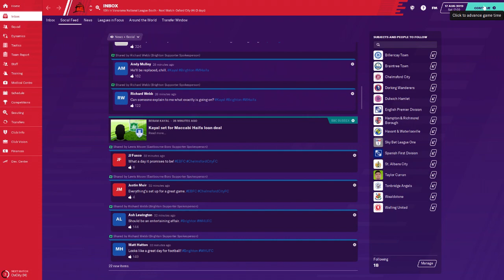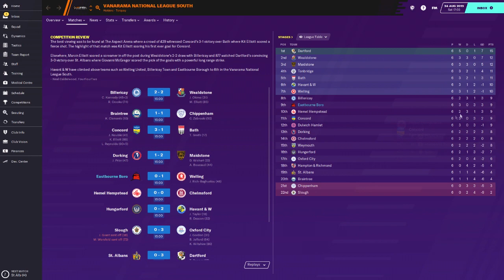EASTBOURNE - BOROUGH - ROAD TO GLORY - FOOTBALL MANAGER 2020 EP4